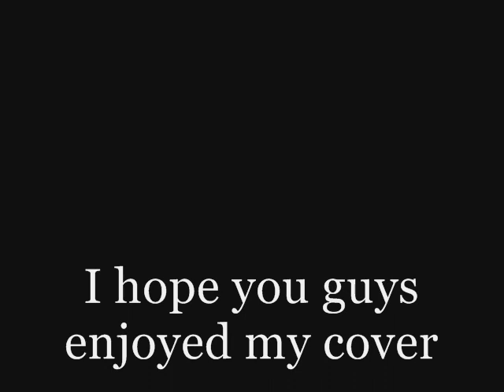Falling slowly cover by Angela Sasaki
Hey guys, I saw someone do a cover of this song yesterday and I've always loved this song so I decided to cover it. I hope you guys like it. Please let me know what you think =]